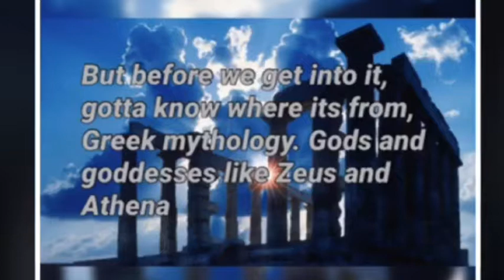Ancient Greece Song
By Abby and Summer